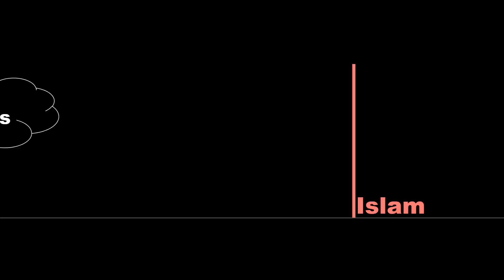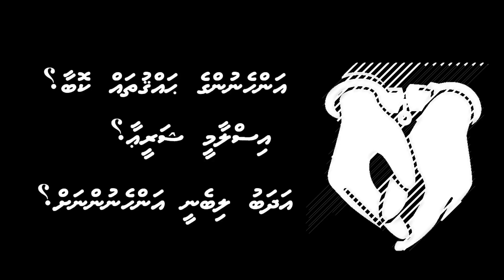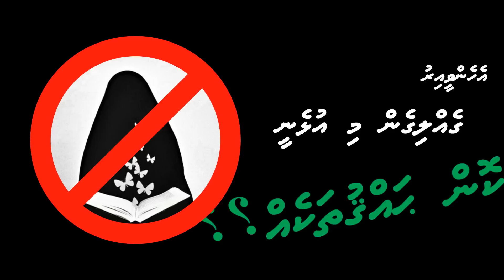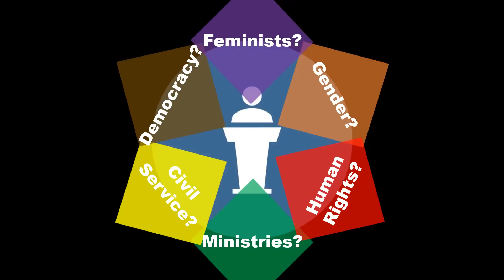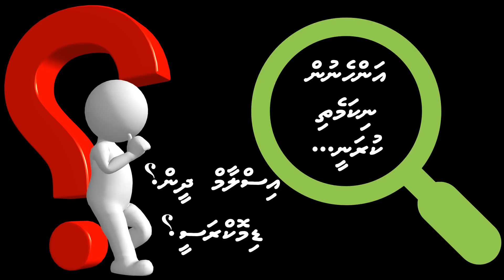Anhenunge Haqqu thakuge Andhirifaraiy | Dhivehi | Naseyhai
Language: Dhivehi
Naseyhai Report

Keep Yourselves updated:
(Official Links Below)